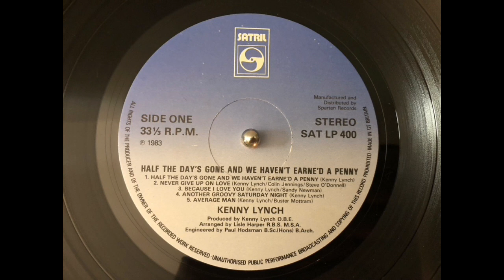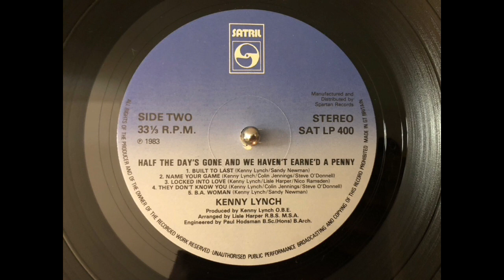KENNY LYNCH - "B a woman".(1983)